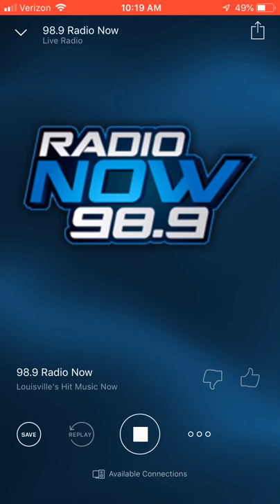Tide Sweater/sauce ad